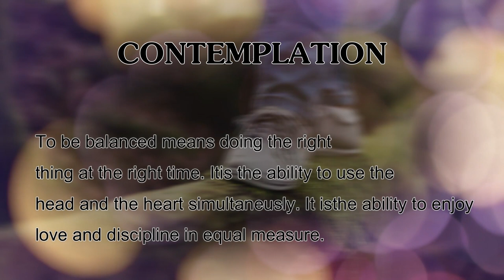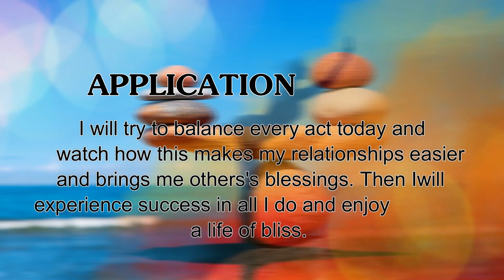DAY 88 BALANCE